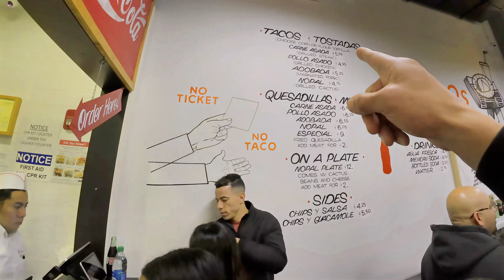Time Square Nightlife in 2024: What to Expect!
We are in New York City's Time Square where we eat at Tacos No.1 and have delicious tacos. Come with us as we eat delicious carne asada and al pastor tacos. After eating we make our way out to tour Time Square. It is our first time in Time Square and we love all of the sights and sounds we get to see. Watch as a female K-POP dancers perform for the crowd. They are great. Then we walk over and see a group of break dancers entertaining the crowd on the street.